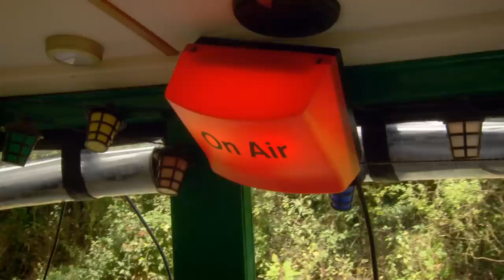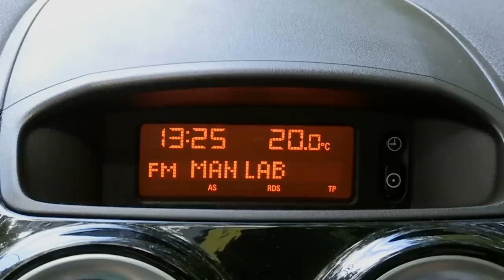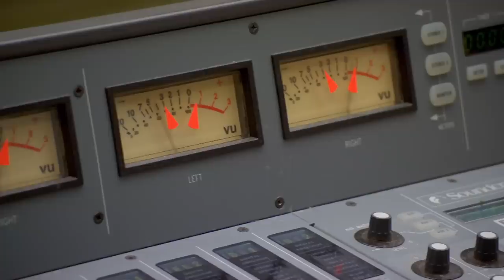How To Create Pirate Radio! | James May's Man Lab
James May heads to Grand Union Canal to kick start his one off offshore Man Lab radio station.